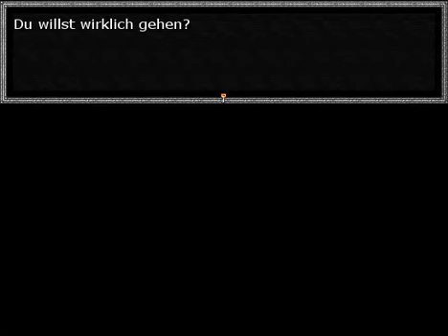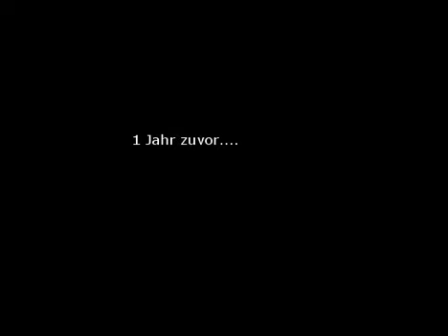Lets Play Pyroflos Kingdom Hearts [BLIND/100%] part 1 - Der Beginn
Ein neues, EPISCHES LP startet !